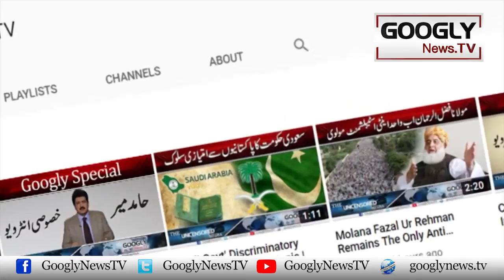Machar Maar Macharon Ki Afzaishe Nasal Shuru Ho Gai | Googly TV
Machar Maar Macharon Ki Afzaishe Nasal Shuru Ho Gai